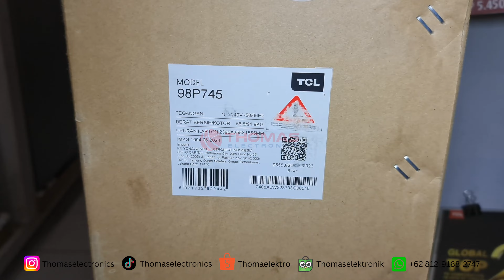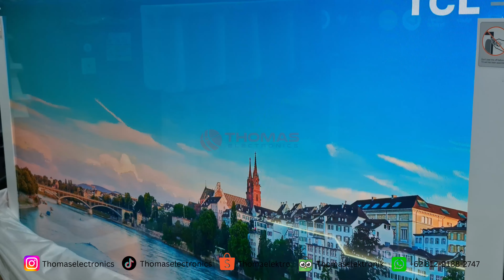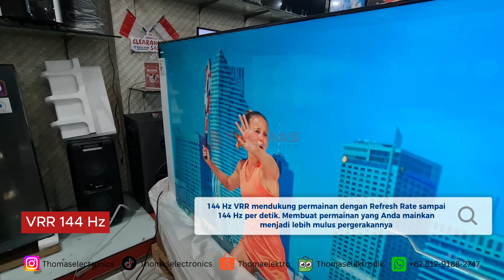REVIEW TV SULTAN 98 INCH😱 TCL PUNYA BOS 98P745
YMMA, Yang Mampu Mampu Aja beli led TV raksasa ini😣 Led TV 98 inch puas banget.. berasa nonton di bioskop, tapi speknya se-raksasa ukuran TVnya gak ya???

Beli dimana? ya di Thomas Electronics❤️

Kunjungi Thomas di,
📍 Alamat : Jalan Gajah Mada No 9 Jember
📍 Alamat : Jalan Raya Suyitman No 72 Ambulu